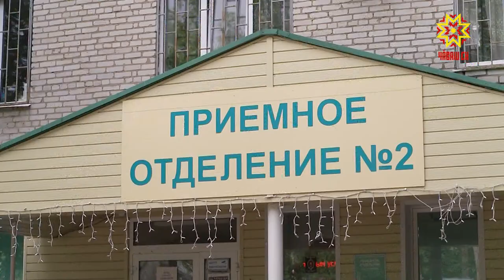Кирек хăш тапхăрта та маска хывмалла мар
Кăшăллă вируспа çыхăннă чарусене пăрахăçламалли кирек мĕнле тапхăр пулсан та çăварпа сăмсана хупласа çӳремелле. Халăха турттаракан транспортра, лавккара, çын нумай пухăнакан вырăнта, чарăнусенче маскăпа пулмалла. Çакăн пирки паян Чăваш Ене кăшăллă вирусран сыхлама йĕркеленĕ штабăн черетлĕ ларăвĕнче темиçе хутчен те асăнчĕç.